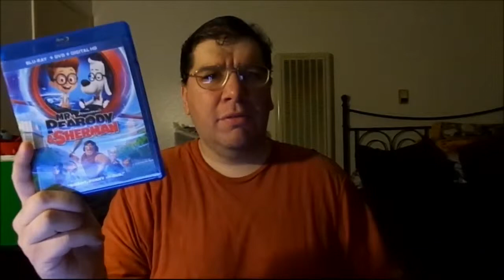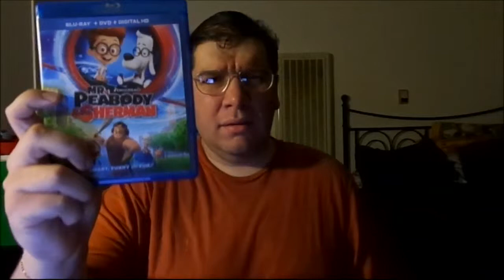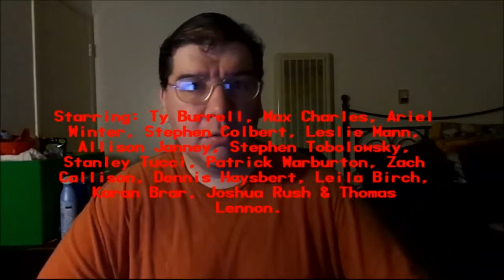Mr. Peabody & Sherman (2014): Joseph A. Sobora's Movie Review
My Movie Review of "Mr. Peabody & Sherman" (2014).
Starring: Ty Burrell, Max Charles, Ariel Winter, Stephen Colbert, Leslie Mann, Allison Janney, Stephen Tobolowsky, Stanley Tucci & Patrick Warburton.

Written By: Craig Wright (Based on "Peabody's Improbable History"
By: Ted Key). Directed By: Rob Minkoff.